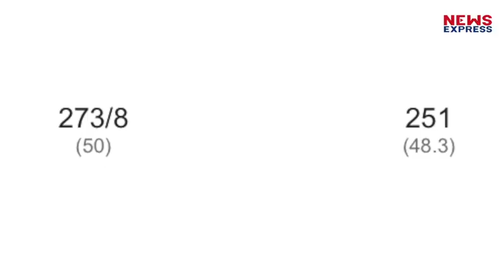IND Vs NZ 2nd ODI: इन पांच गल्तियों की वजह से टीम इंडिया की शर्मनाक हार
टीम इंडिया को न्यूजीलैंड के हाथों दूसरे वनडे में भी हार का सामना करना पड़ा है. ऑकलैंड में 22 रनों की हार के साथ ही भारत ने न्यूजीलैंड के हाथों तीन मैचों की वनडे सीरीज गंवा दी. पहला वनडे न्यूजीलैंड ने 4 विकेट से जीता था.